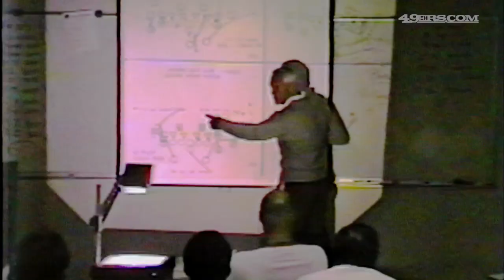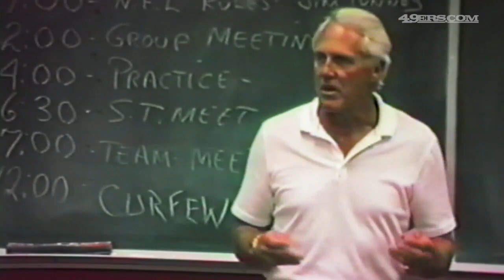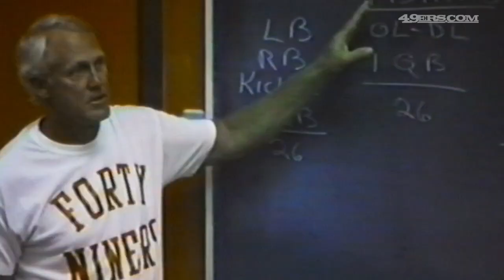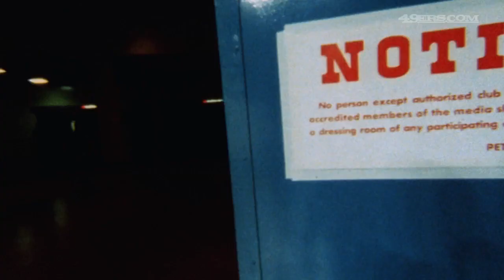Wired for Sound: Best of Coach Bill Walsh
Take a look back at some of the best moments from Hall of Famer Bill Walsh during his tenure as head coach of the 49ers.